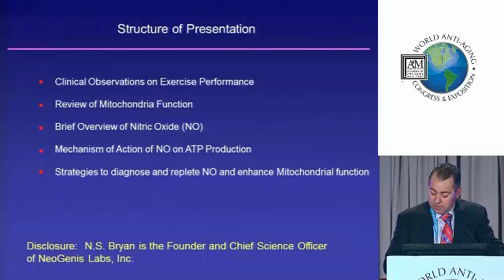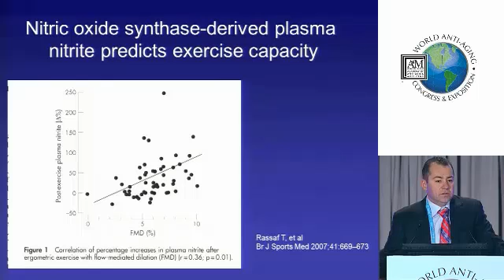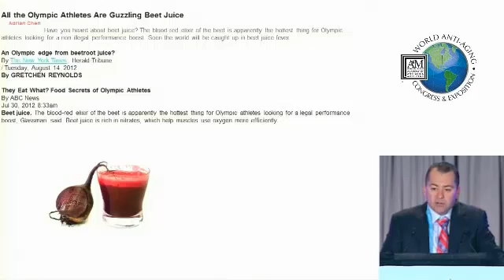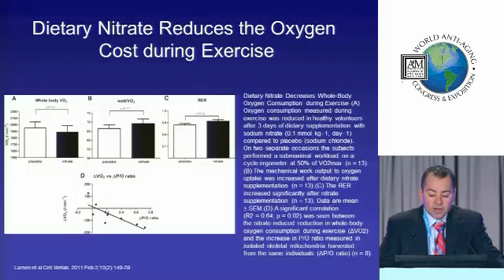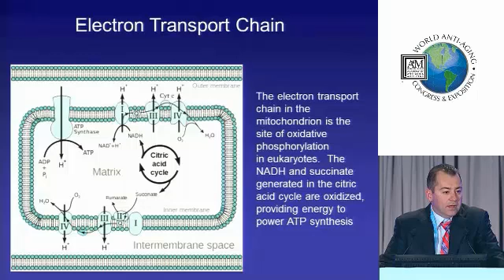ATP Energy Production is Linked to Nitric Oxide- The Importance for Sexual and Exercise Performance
The reproduction and survival of the cell is dependent on efficient mitochondrial production of ATP energy. The efficiency of the mitochondria equates to the state of health and rate of aging. In fact, it has been asserted that all existing theories of aging are really secondary to one primary unifying explanation: a decrease in cellular ATP energy production in the mitochondria. Currently, increasing environmental pollution and disconcerting dietary / lifestyle influences are negatively impacting the mitochondria. But how can physicians positively and immediately influence these vital organelles that control their patients' well-being? One primary way is to restore optimal levels of nitric oxide (N- 0). Nitric oxide is a critical cell signaling molecule that regulates mitochondrial biogenesis as well as mitochondrial energy production.